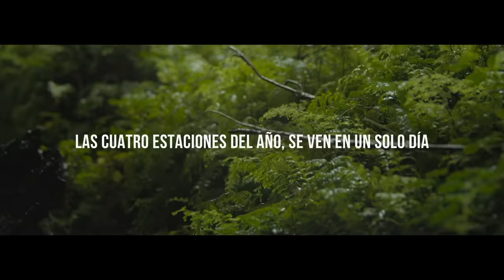Chile, donde lo imposible...es posible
Existe un lugar en el mundo donde lo imposible es posible. Un lugar donde las ballenas vuelan, donde las cuatro estaciones del año se disfrutan en un solo día y donde el desierto más árido del mundo cubre sus dunas de coloridas flores. ¡Elige Chile! Una invitación difícil de rechazar y asómbrate con las bellezas del extremo sur del mundo.

Aprende más